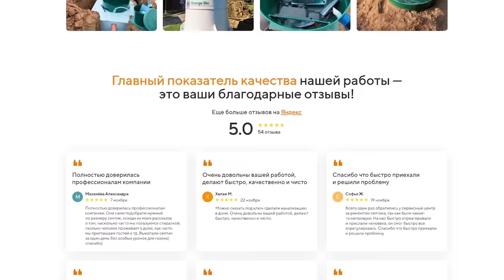Последствия вечеринки Ивлеевой для Россиян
Гвозди №1038. Все последствия вечеринки Ивлеевой для Россиян. Как вечеринка Ивлеевой сказалась на жизни простых граждан России. Что будет дальше после вечеринки, как россияне будут жить. Что изменилось после вечеринки.
Новый прикол на актуальную тему от гвоздишоу Иркутск.

Прикольные моменты:
00:00 Начало
00:20 Что будет с машинами после вечеринки
01:40 Что будет со здоровьем после вечеринки
02:30 Извинение Любы
03:26 Что будет с музыкой после вечеринки

Реклама. ООО “Акваспецстрой”. ИНН 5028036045
erid: 2VtzqvFy5dh